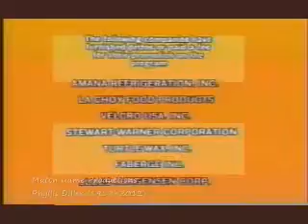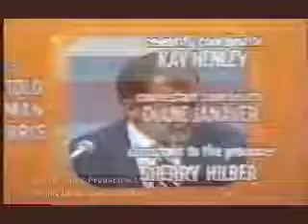Match Game PM (Episode 202) (RIP Phyllis Diller)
George Kennedy, Betty Kennedy, Charles Nelson Reilly, Phyllis Diller, McLean Stevenson, and Fannie Flagg.

David Doyle, Brett Somers, Charles Nelson Reilly, Phyllis Diller, Fred Travalena, and Joyce Bulifant. This is Phyllis Diller's First Appearance on Match Game.

Charles Rips Off His Toupee for a contestant. Jon Bowzer Bauman, Brett Somers, Charles Nelson Reilly, Eva Gabor, Arte Johnson, and Joyce Bulifant.

In Loving Memory of Marcia Wallace A classic Match Game PM episode featuring Marcia Wallace on the panel. "Help Preserve Your Basic Big Picture Hat ...

Fred Grandy, Brett Somers, Charles Nelson Reilly, Phyllis Diller, Bill Daily, and Debralee Scott.